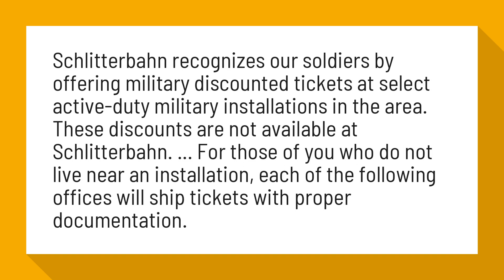Does Schlitterbahn have military discount?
Military Discounts are available at Schlitterbahn Kansas City

Schlitterbahn recognizes our soldiers by offering military discounted tickets at select active-duty military installations in the area. These discounts are not available at Schlitterbahn. ... For those of you who do not live near an installation, each of the following offices will ship tickets with proper documentation.